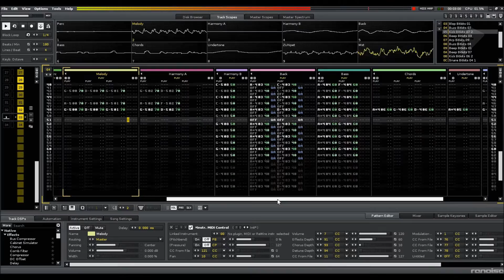Touhou 11: Subterranean Animism: Last Remote [chiptune Arrange]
Made using Renoise with samples from Uppercussion's Bitkits.

I finally gain enough confidence to make real remixes of ZUN's work, and the first piece I choose is one of my all-time favorite musical compositions. I ==LOVE== this song, and it's a statement to ZUN's AMAZING musical skills. The man is a genius, one of the brightest, most awesome minds in the world, and frankly I have to thank him just for the possibility to make remixes of his masterpieces. ZUN, you are amazing, and I put all my skill at music composition into this piece to prove that.

The EX stage theme from Touhou 11, Last Remote.

More Touhou remixes are coming in the future, btw. :3